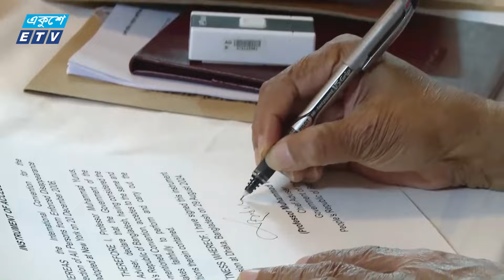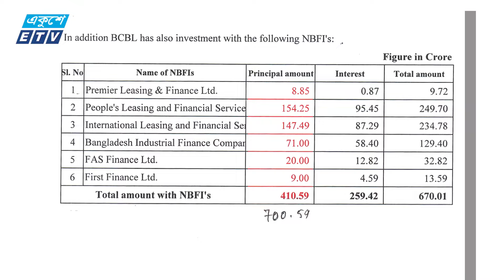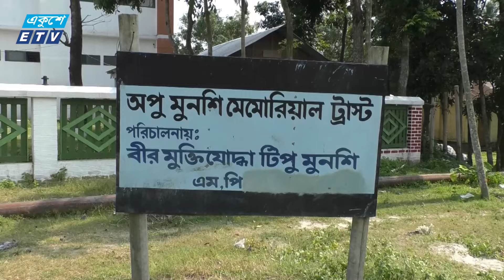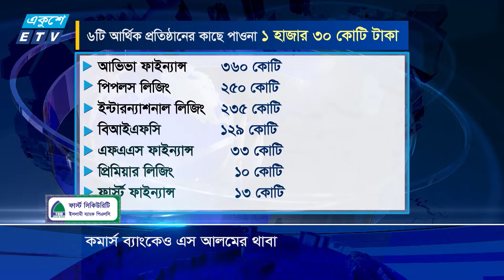6:55 AM News || সকালের খবর || 30 August 2024 || ETV News